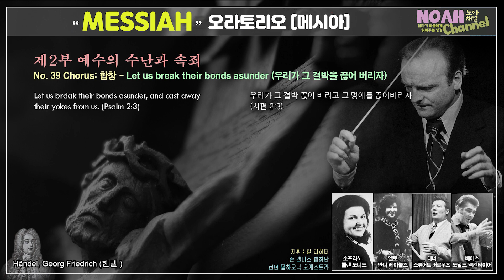*39. Messiah by Handel / 우리가 그 결박을 끊어버리자 / Let us break their bonds asunder 합창